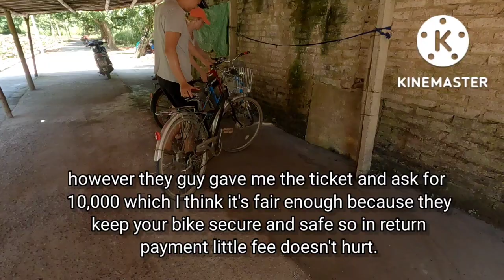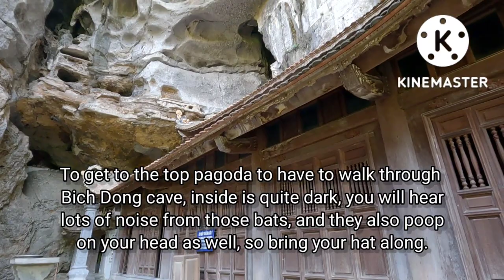Bich Dong Pagoda Ninh Bình